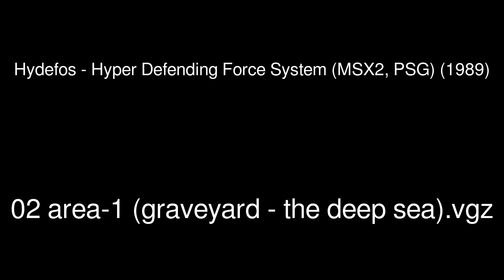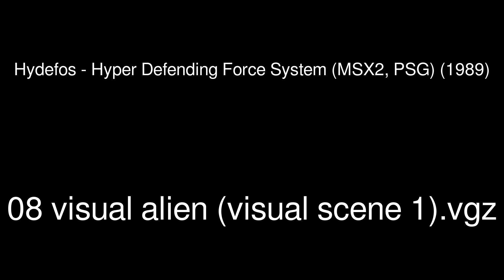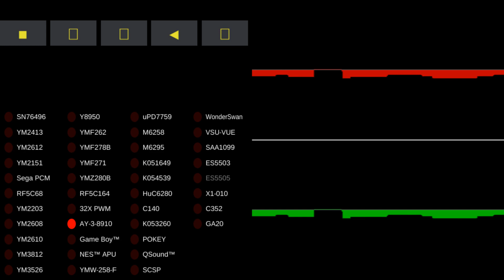MAME - Video Game Music - Hydefos - Hyper Defending Force System (MSX2, PSG)